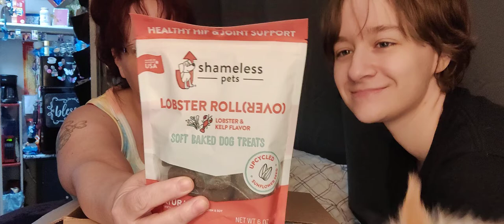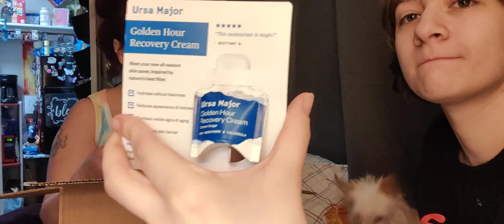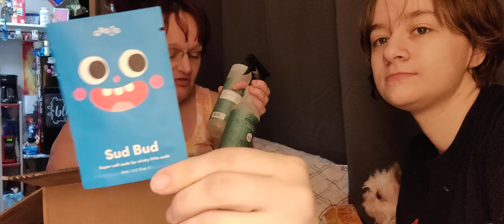Grove Collaborative haul